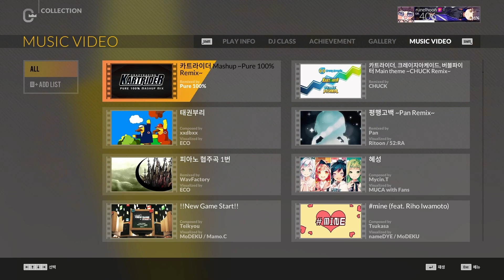The Decisive Blow (Normal) 4B Normal S랭크(99.75%) 맥스 콤보 및 뮤직비디오 - DJMAX RESPECT V